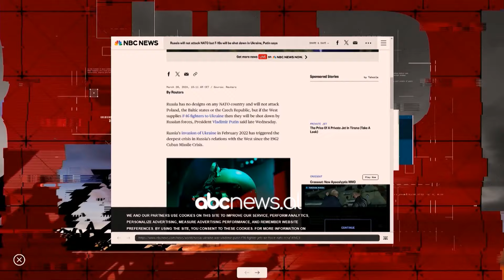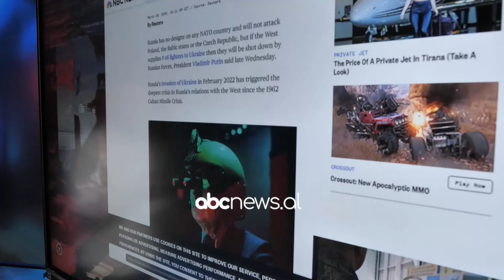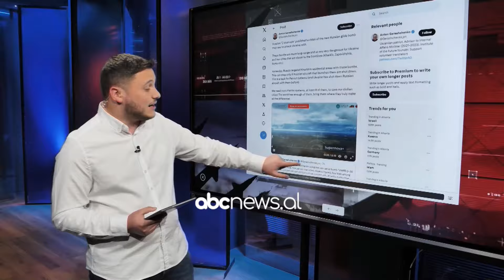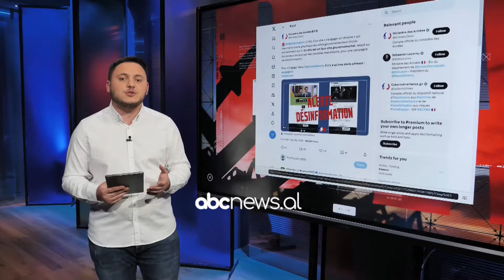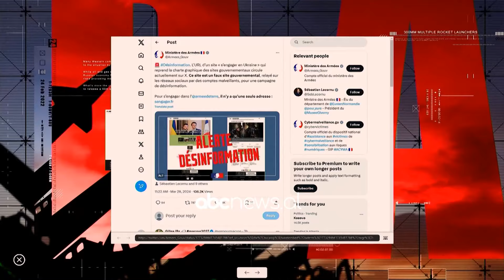Tronditet Ukraina! Rusia zbulon bombën e saj të re me sulmin në Kharkiv – WAR UPDATE 28 MARS